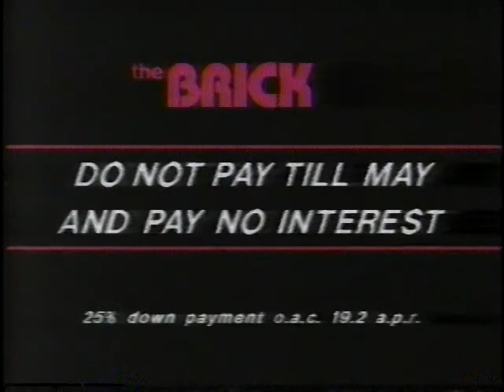The Brick ad, 1986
Spot for the NoCal furniture chain's "Don't Pay 'Til May" promotion.